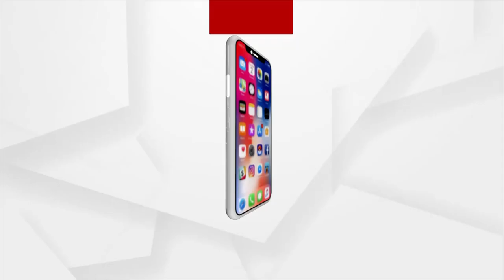ଆମେ କଣ ଅସଭ୍ୟ, ନା ଆମେ ଦିବ୍ୟଶଙ୍କର ମିଶ୍ର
ଦିବ୍ୟଶଙ୍କର ଙ୍କ ଉପରେ ଅସନ୍ତୋଷ ଜାହିର କଲେ ପିଙ୍କି ପ୍ରଧାନ ।